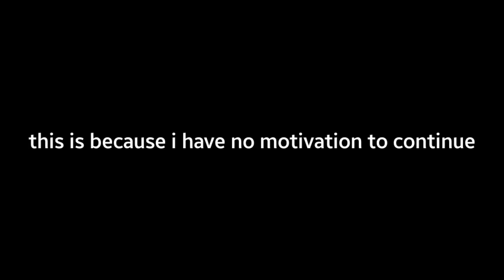I will stop uploading for a while (READ DESCRIPTION) (IMPORTANT)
Help my channel or it will die out. I've been on the platform for nearly 2 years and have 45 subs. The average sub count for 2 years is probably 2K subs. Other YouTube channels started in summer of 2019 and have 60 subs which is normal. Literally nobody finds my channel and subscribes. I post content just like other youtubers and they usually get a bunch of views a video and a load of subs per second. Some of my videos have 400 views and no subscribers from them. And I bet your gonna comment some tips that aren't gonna work and say "Don't give up!! ". Well guess what, sometimes you have to give up. I hope my channel doesn't die during the time I'm gone. All my time flushed down the toilet. This is also why I'm taking a break. I can't waste hours of valuable time only to get 1 view. There is no motivation and excitement anymore. I used to be motivated only because I thought I would get somewhere with this channel, but the more I realized I was getting absolutely nowhere whatsoever, the less motivation I had to continue. I am no longer gonna spend hours of editing a video only to get 1 view. I'm taking a break and that's final. I might return in late April or mid-May. I will be active on Discord. KD_LX#7830 and my second account KD_LX 2#4265   See you whenever I return.    -Sinicle